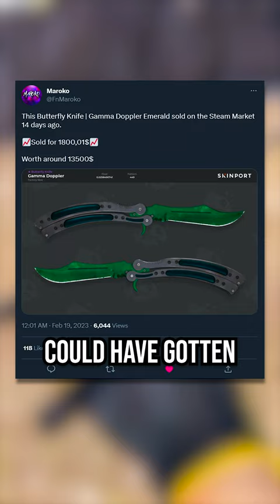bro lost out on $12k😭